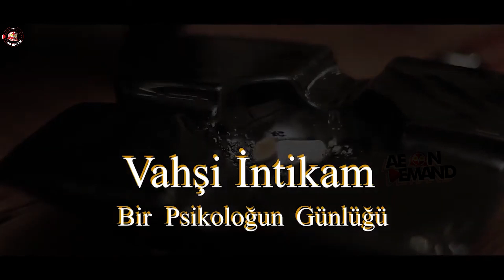Bir Psikopatin Gunlugu | Official Trailer | Burak Ergun | Elif Cicek | AEonDemand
Diary of a Psychopath tells the story of a man who seeks revenge on those who killed his wife and unborn child. A young man, together with his wife, anxiously awaits the day his children will be born. However, the kidnapping and murder of his pregnant wife would be great destruction for the man. The man takes action to take revenge on those who separated him from his wife and unborn child.

Director : Samet Başormancı
Cast :  Burak Ergun , Elif Cicek , Ismail Erzurum